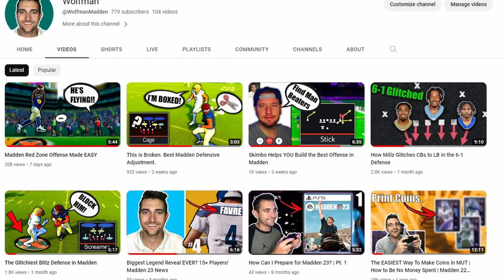This is WILD. Try this Cracked Regs Madden Offense.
This Unique Regs Offense Makes Madden FUN. Help Lamar Jackson get his contract signed.

There are more of me!

___________________________________________________________________________ Madden 23. Madden Ultimate team. Glitchy. Best guide. Free tips. Offense made easy. Glitchy MUT. Pro tips. Glitchy cards. Free cards. Easiest way to score points. No money spent. MUT for beginners. Free tip video. Best Madden ultimate team. How to build your team. How to get the best players. Free packs. Glitchy cards.